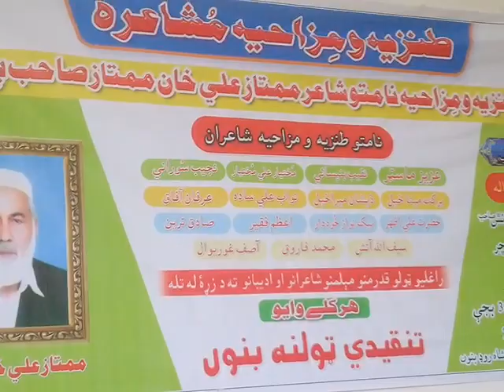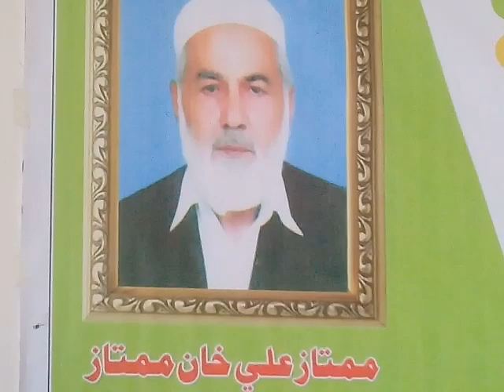che Pa geda bonde mer won Hazrataliazher mazahiyashayari bannu pa facebook ye da youtube na #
hazrat ali azher sb
bannu
 mumtaz ali khan mumtaz saib
pa yad she
pahto mazahiya mashayra
mukhtiar ali mukhtiar bannu
naqeeb banisapashto mazahiya shayarii
irfan afaq bannu
wali ayaz master
sadiq tareen
aziz master bannu
shahid khan shahid
zeeshan mirahil bannu
mumtaz marwat
shakeel khan
amir khan
abdur rehman sagr
javid ehsas
mumtaz orakze
muneer bunere
sikander khan
ijaz surrani
nawab ali sada
bannu midia
bannu tv
taimor pardesi
malak usmam
urdo poetry
kashmiri
zubair khan
bannu chok bazar
mandan parek bannu
tanz o mazah
tanz o mazakh
funny poetry
pashto ghazel
matiullah turab
gulnar begum sandare
khyali mumashkhil
jamshed ali jamshed
bannu cit watch video youtube #youtube
banigul mazdigar
da bannu mazdigar
sabir dauodsha
jinek bannu
tareq danish bannu
umer qiaaz qail bannu
zar muhamad zar bannu